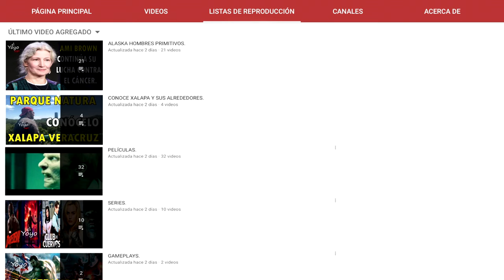MATT Y CARYN TIENEN FUERTE DISCUSIÓN Y ELLA VENDE LA CASA